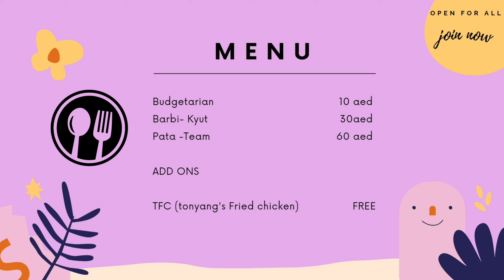ORANGE CHICKEN -EASY RECIPE/Orange Chicken Like Panda Express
ORANGE CHICKEN

An American Chinese dish of Hunanese origin made with chicken pieces in a sweet orange-flavoured chili sauce.

INGREDIENTS

1 kg chicken thighs (diced)
1 ½ tsp salt
1 ½ tsp white pepper
¾ cup cornstarch

SAUCE

1 ½ cup fresh orange juice
4 ½ tbsp white sugar
1 ½ tbsp brown sugar
3 tsp dark soy sauce
1½ tsp grated ginger
1 ½ tsp grated garlic
1 ½ tsp chili flakes
3 tsp sesame oil

6 tsp cornstarch mix in ¾ cups of water